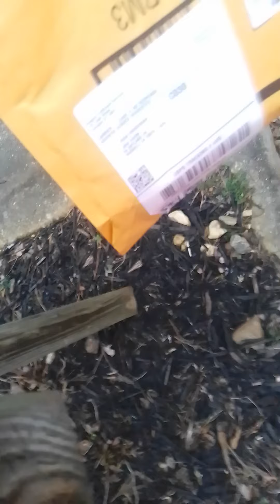Lefty YouTube channel episode 3